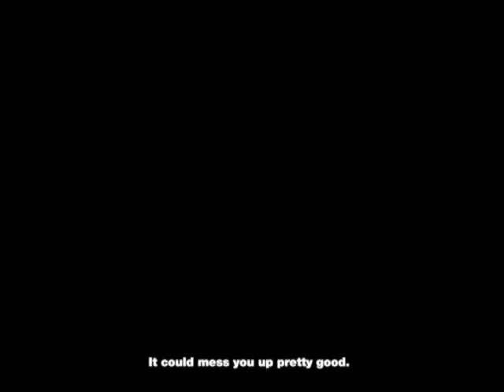Wanted part 1 [IscramNoIce]